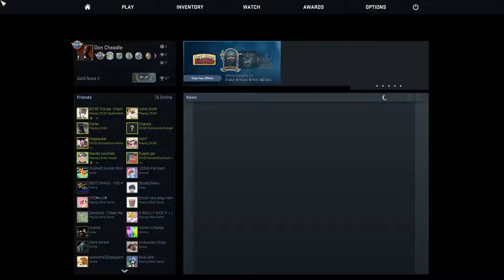Don Cheadle's Quest to MG! Ep.1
This was a good game. For the Brand Spanking new "Series"
Head of Doubting committee: Anderos Wold